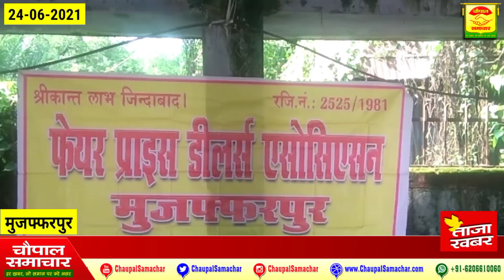फेयर प्राइस डीलर एसोसिएशन ने जनवितरण प्रणाली के दुकानदारों की समस्याओं पर की चर्चा-चौपाल समाचार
आज मुजफ्फरपुर फेयर प्राइस डीलर्स एसोसिएशन के सदस्य एवं नेताओं ने मुजफ्फरपुर समाहरणालय परिसर के धरना स्थल पर बैठक आहूत की जिसमें जन वितरण प्रणाली दुकानदारों की हो रही समस्याओं पर चर्चा की गयी। यह बैठक एसोसिएशन के जिला अध्यक्ष रविन्द्र कुमार की अध्यक्षता में संपन्न हुई जिसमें उपस्थित लोगों ने एकमत से फेयर प्राइस डीलर एसोसिएशन के बैनर तले जन वितरण प्रणाली दुकानदारों की हो रही समस्याओं के निदान केलिए अपनी आवाज बुलंद की। उपस्थित लोगों ने कहा कि जन वितरण प्रणाली दुकानदार उपभोक्ता एवं सरकार के बीच इस रहा है और इसकी कोई सुनने वाला नहीं। आप देखने चौपाल समाचार में अजय कुमार की रिपोर्ट|

Produced By: Chaupal Samachar